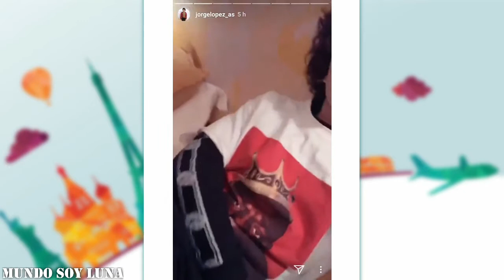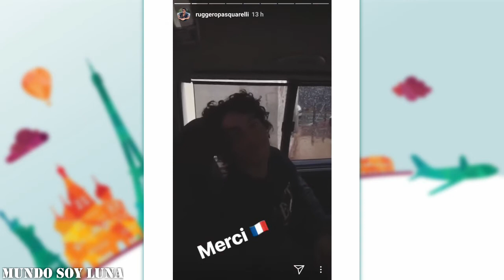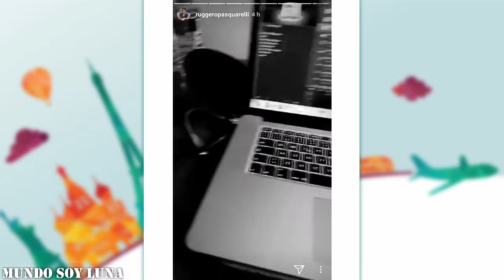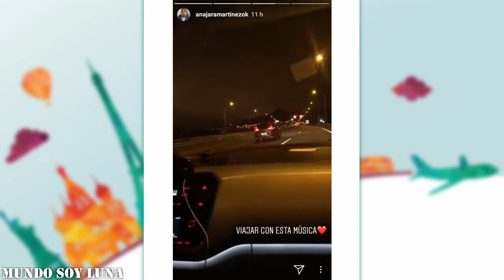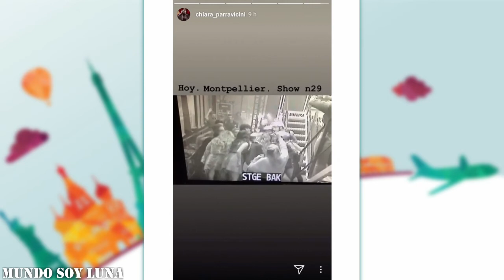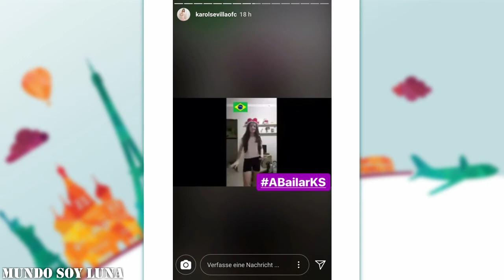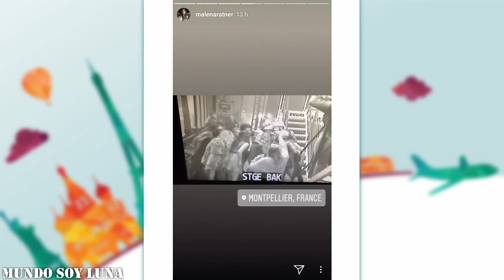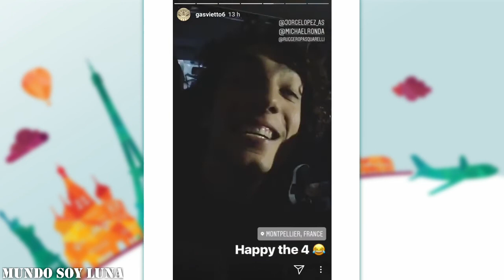Montpellier - 04.03.2018 / Soy Luna Live